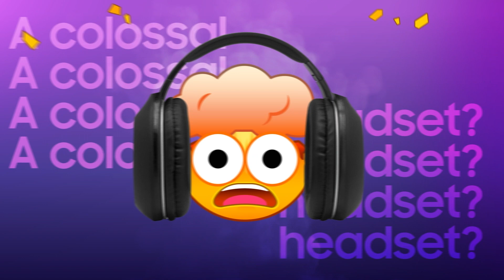Odyssey: Epic Screen. Epic Play. | Samsung Singapore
Our ultimate mod for the most epic game?

❌A monster keyboard.
❌A giant finger.
❌ A colossal headset.
Nah, all you need for a winning play is the Odyssey Ark, Neo G9 or OLED G9.

Our all-new Ultra Wide, Ultra Big screens are so epic, it almost counts as cheating. 😉